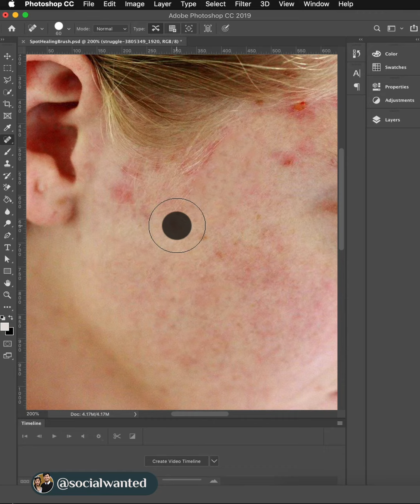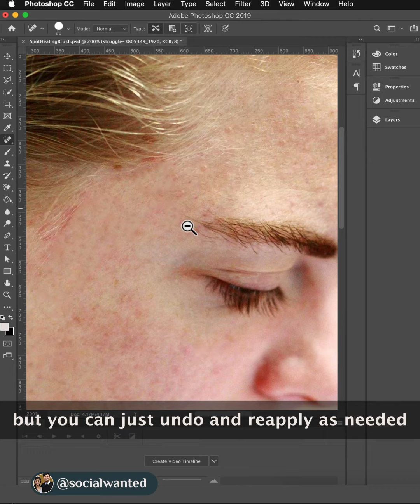REMOVE BLEMISHES using Photoshop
Just like magic - the blemishes are gone! 💁‍♀️